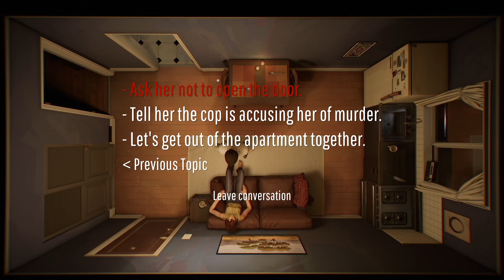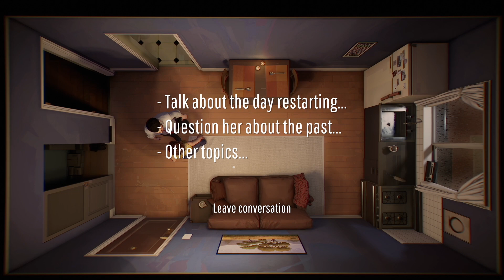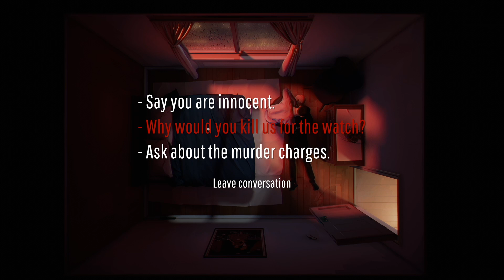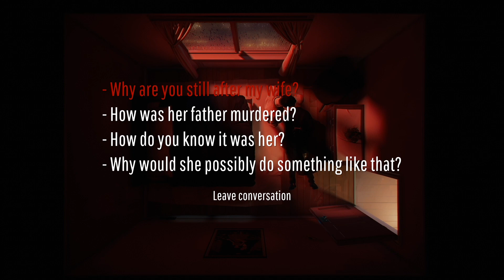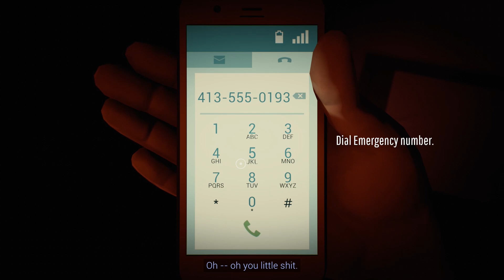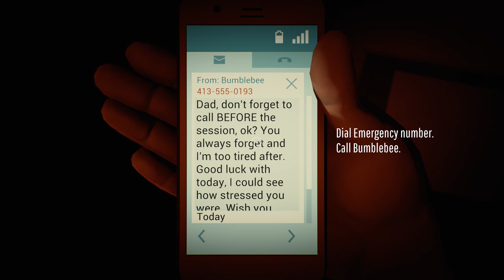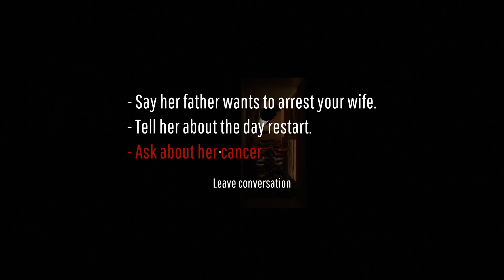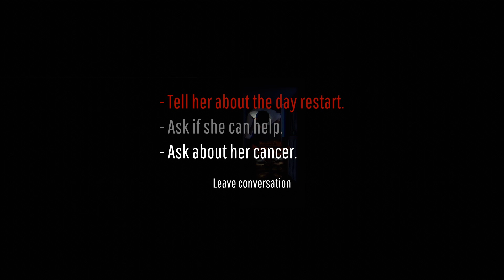So..... HOW'S THE DAUGHTER? - Twelve Minutes | Ep2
Big mistake, huge.